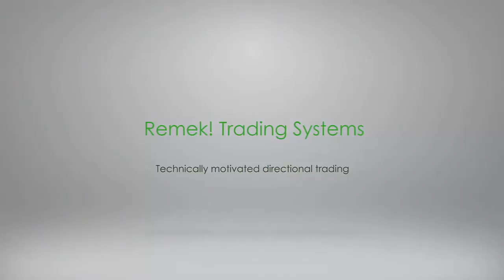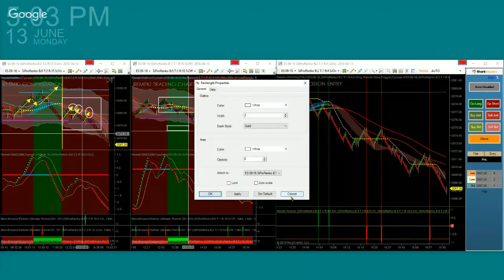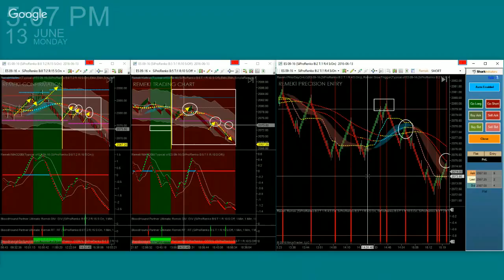Typical Remek! Setups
Typical setups identified with the Remek! System. Remek! Trading Systems provides educational and software services only.  No service provided by Remek! Trading Systems shall be construed as financial advice. You should seek advice from an independent financial advisor before making any short term or long term investment decisions.
CFTC RULE 4.41 - HYPOTHETICAL OR SIMULATED PERFORMANCE RESULTS HAVE CERTAIN LIMITATIONS. UNLIKE AN ACTUAL PERFORMANCE RECORD, SIMULATED RESULTS DO NOT REPRESENT ACTUAL TRADING. NO REPRESENTATION IS BEING MADE THAT ANY ACCOUNT WILL OR IS LIKELY TO ACHIEVE PROFIT OR LOSSES SIMILAR TO THOSE SHOWN.